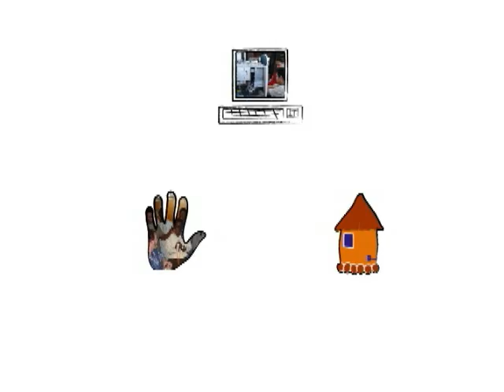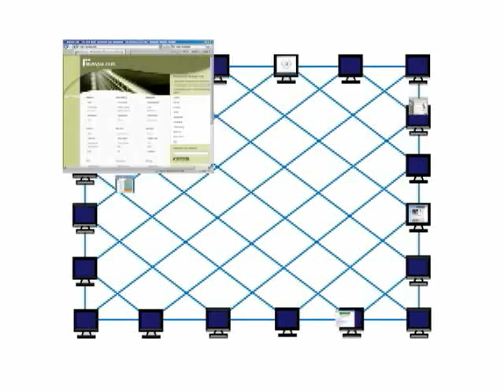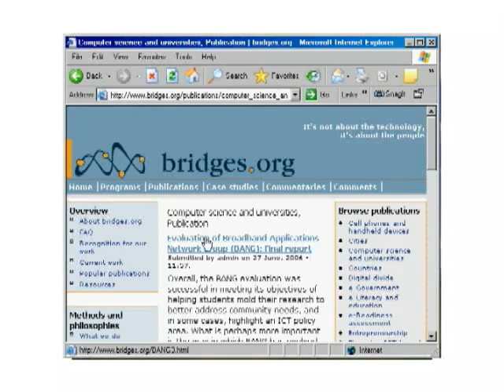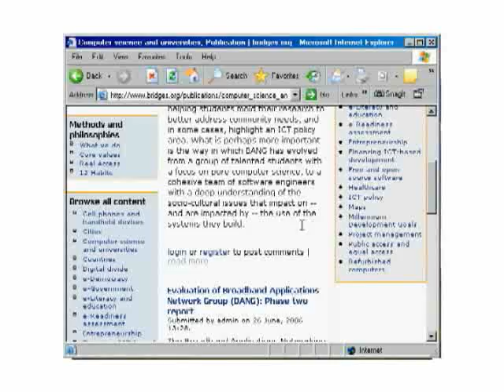eGranary Overview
An introduction to the WiderNet Project and the eGranary Digital Library - also known as "The Internet in a Box".